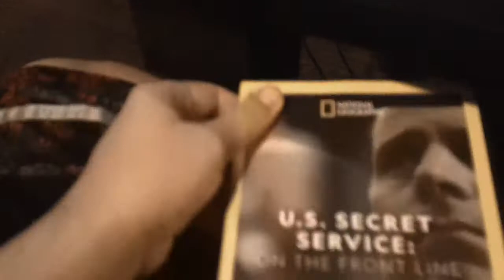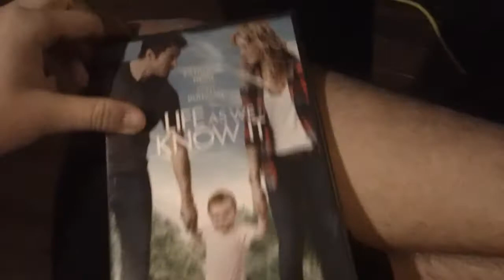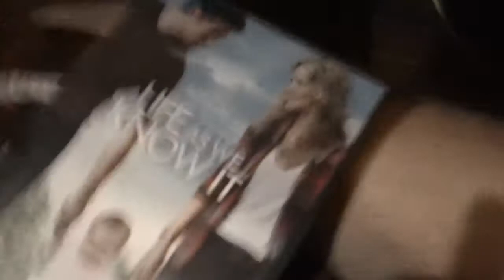DVD Update 1/18/2020